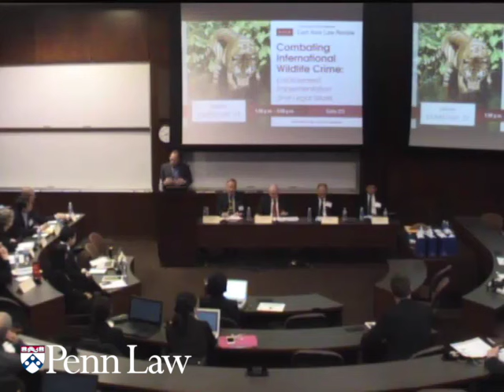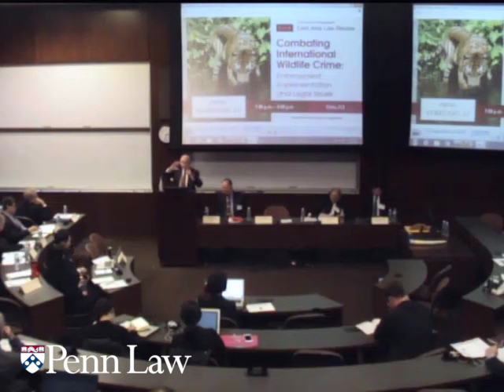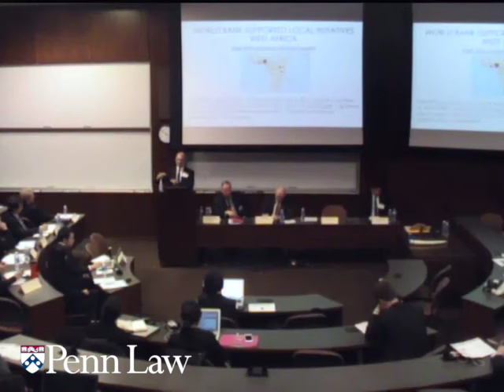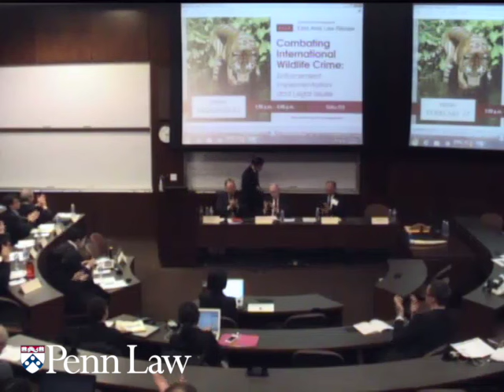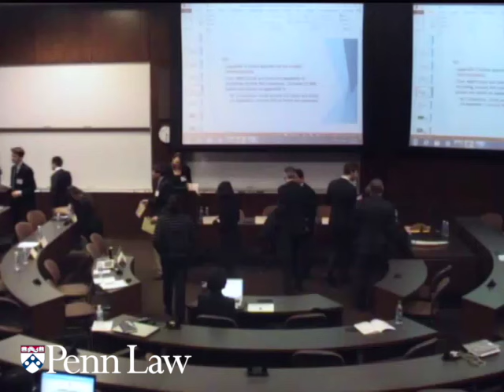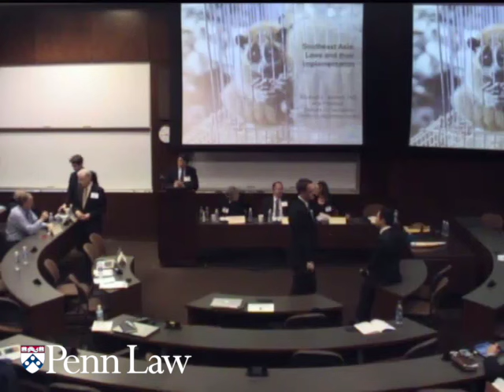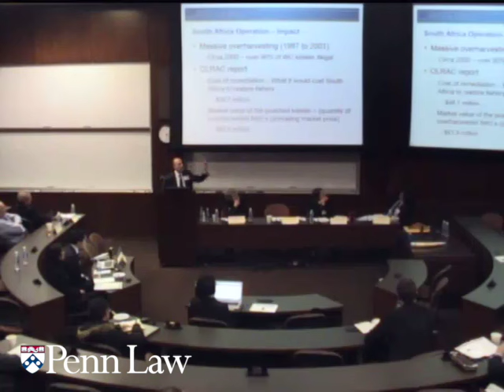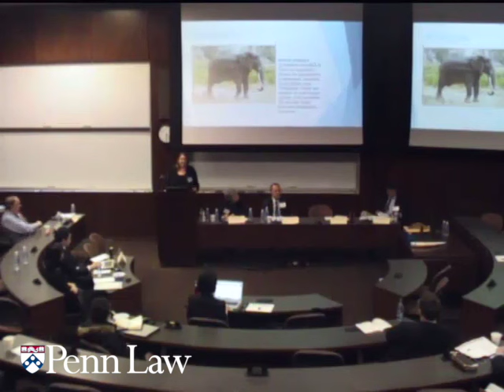EALR 2016 Symposium